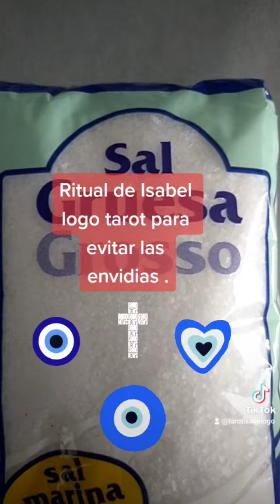Ritual para evitar envidias .